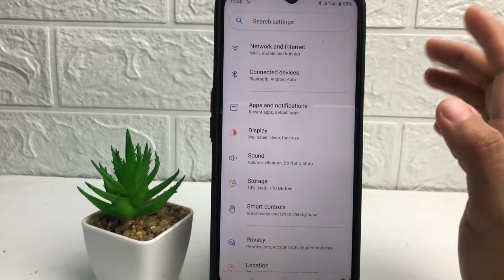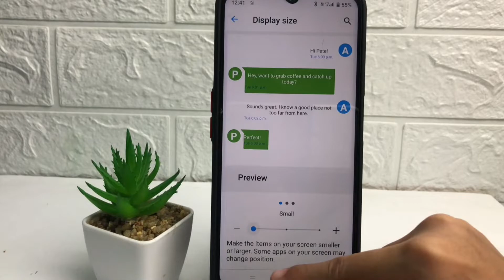How To Change Display Size In Realme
How to change display size in realme - realme screen display that is too big or too small feels uncomfortable to look at. You can change to reduce and enlarge the realme display size in a way like in this video.